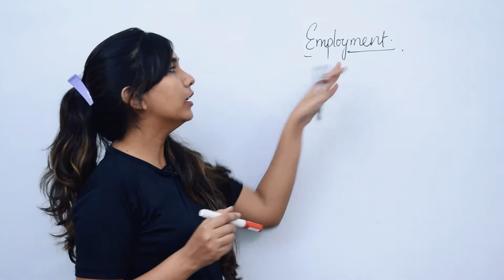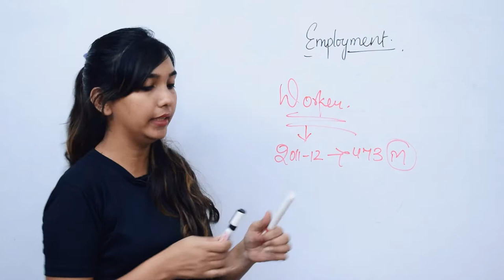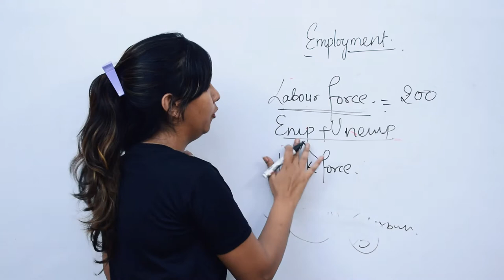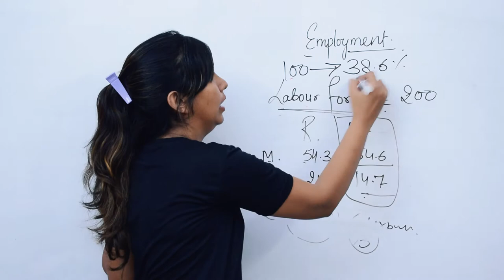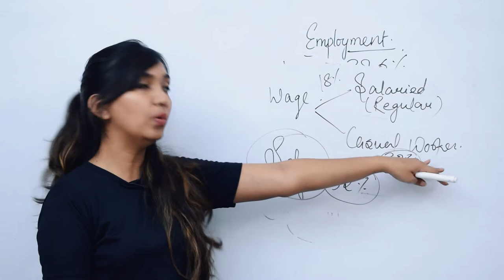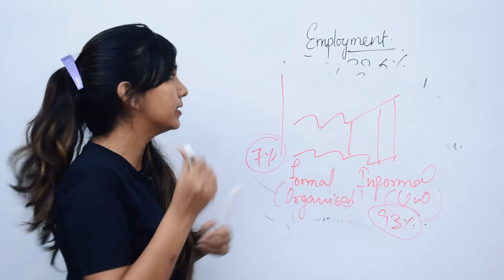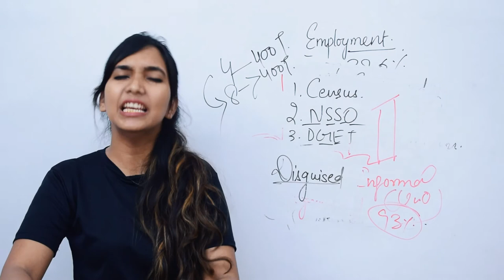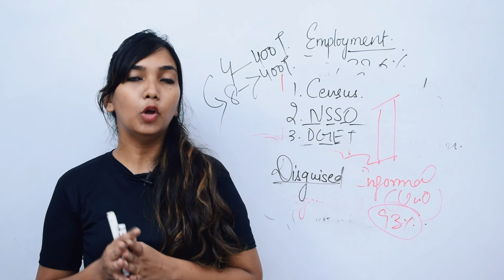Employment - Full Chapter Revision